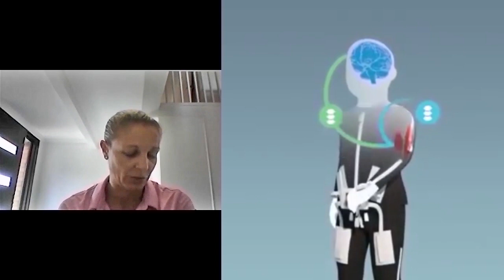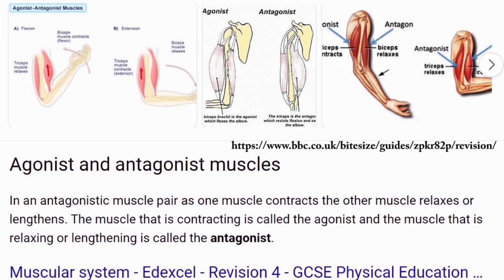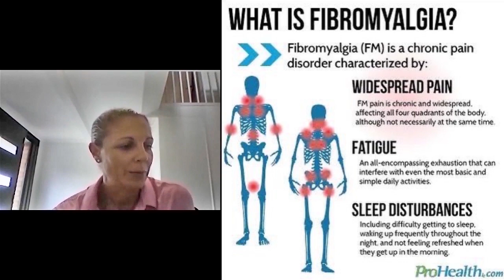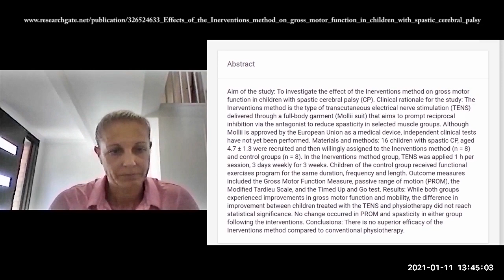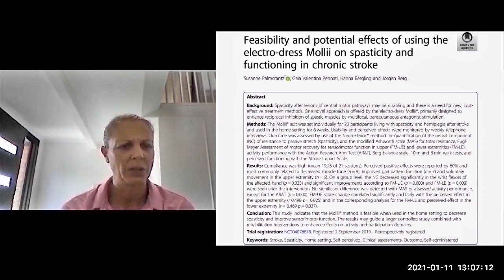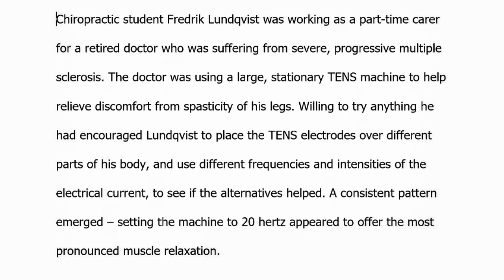WHAT IS THE MOLLII SUIT? || HOW DOES THE MOLLII SUIT WORK? || ELECTROSTIMULATION THERAPY BENEFITS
In this video interview, exercise physiologist Renee Woodrick talks about her experiences with the Mollii Suit, a relatively new and novel device proving to be life-changing to many people with chronic disability.

Inspired by transcutaneous electrical nerve stimulation (TENS) therapy, the Mollii Suit is a two-piece garment that can be worn intermittently, delivering electrical impulses to tight and spastic muscles, thereby relieving pain and improving mobility for patients suffering from cerebral palsy, acquired brain damage, spinal cord injury and stroke.

The suit contains a detachable battery which is connected to 58 electrodes strategically embedded to cover the arms, legs and torso.

The Mollii Suit can also be used for athletic performance and recovery.

For more information about the Mollii Suit and how it can benefit you, contact Synergistix Allied Health